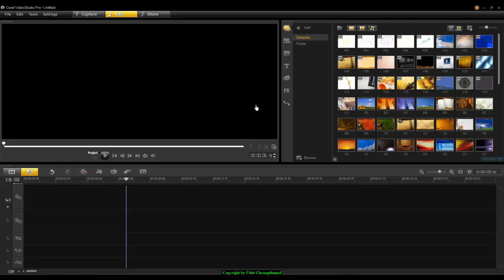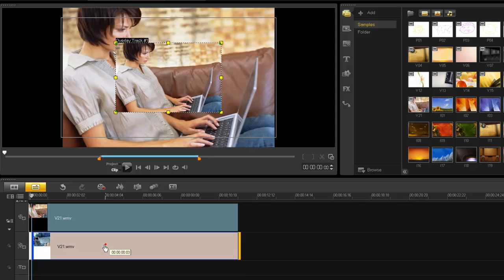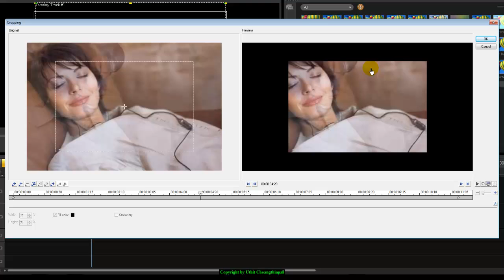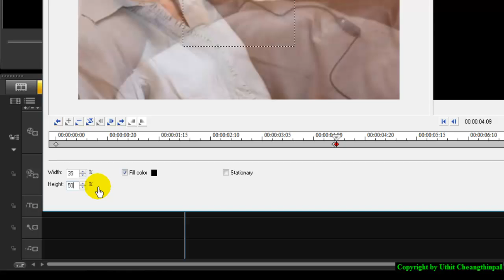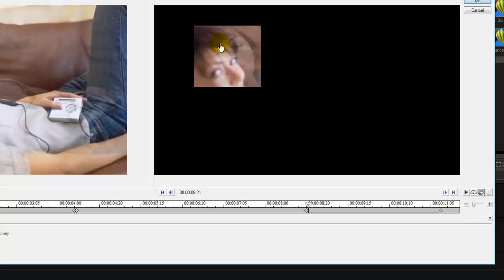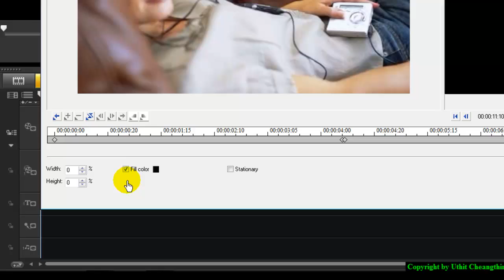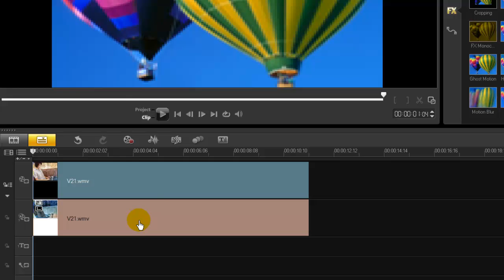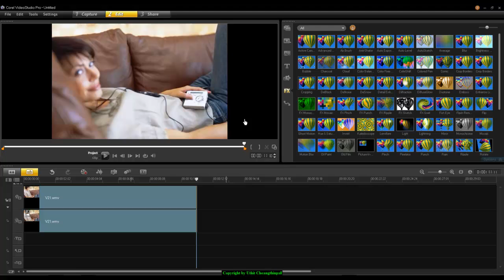Corel VideoStudio ตอน การทำฉาก Senser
การทำฉาก Senser